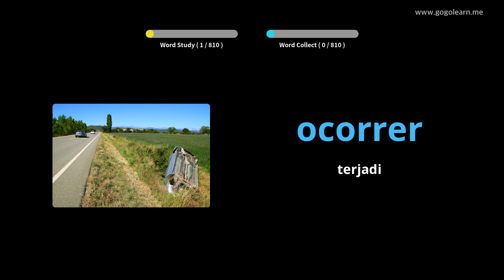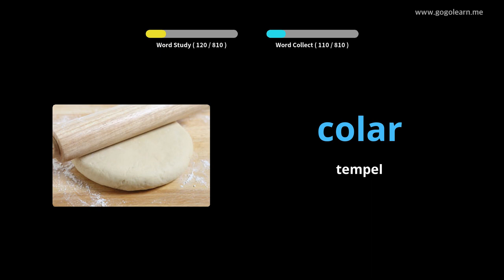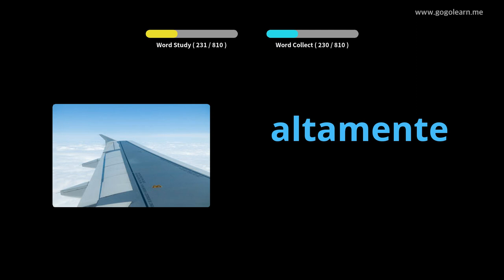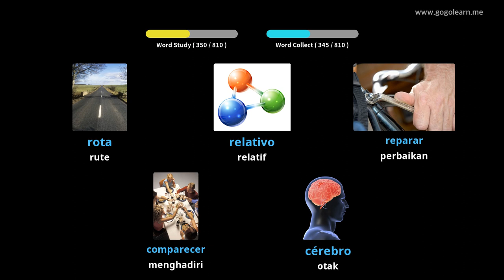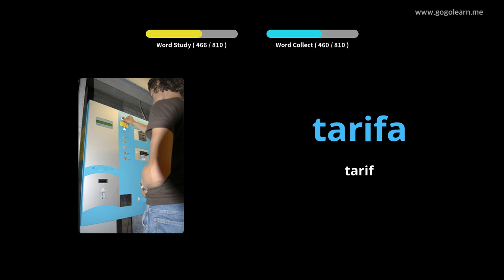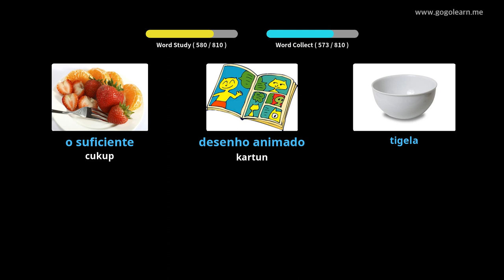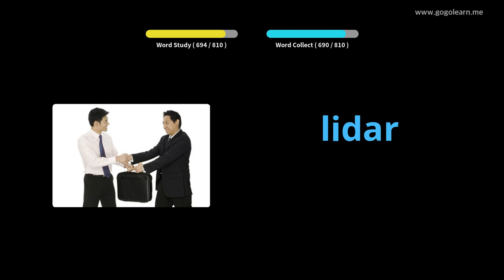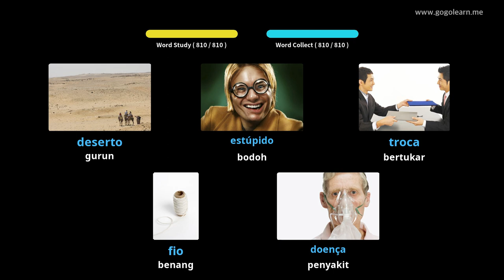Sekolah Menengah Kosakata Bahasa Portugis | Golearn